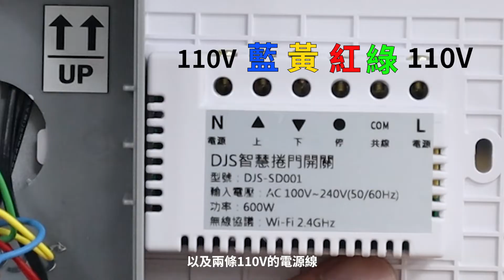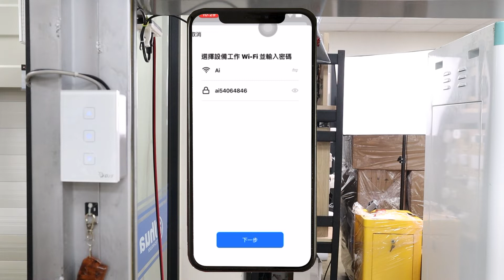傳統鐵捲門如何安裝智慧捲門控制器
產品官網:
連絡電話:
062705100